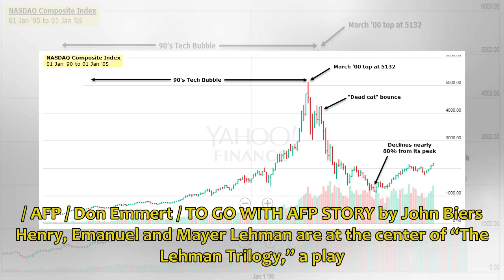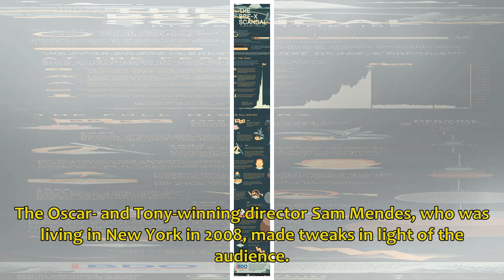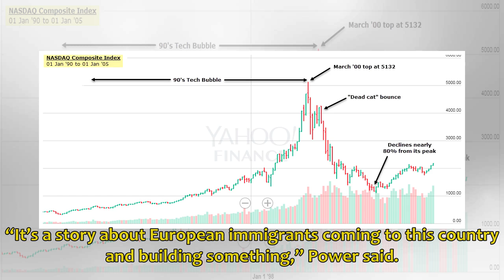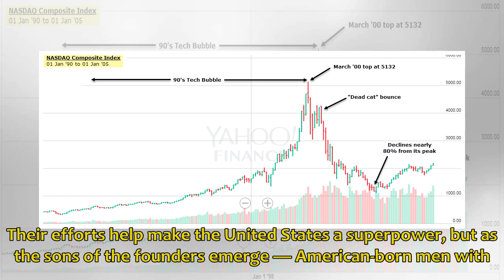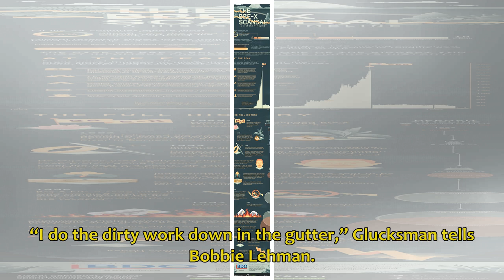Play charts epic rise and fall of Lehman Brothers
NEW YORK (AFP) – For one month only, the original Lehman Brothers have returned to New York City, and they have lots to say about the virtues and vices of American capitalism. A banner adve...